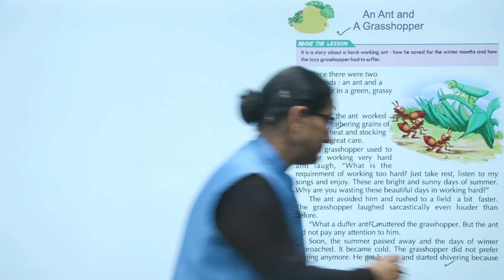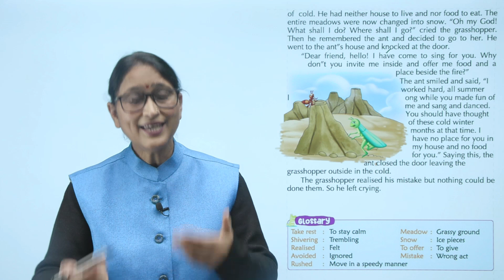Ch 3 | Small Step | English | English 2 | An Ant and A Grasshopper | For children